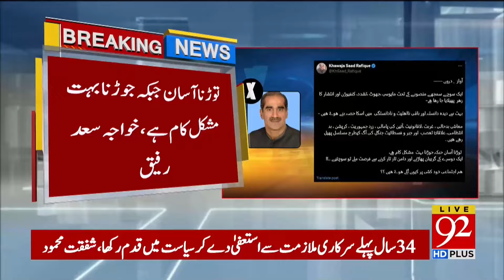Khawaja Saad Rafique Blunt Statement! | PMLN | PTI | Imran Khan | Breaking News | 92NewsHD